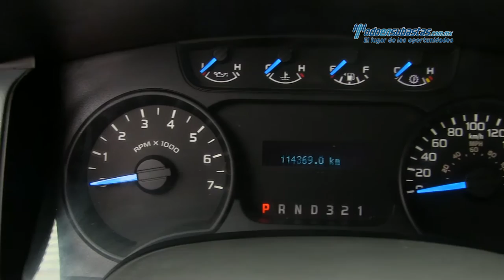Ford - F-150 XL 4x4 v6 2013 - DKD33360